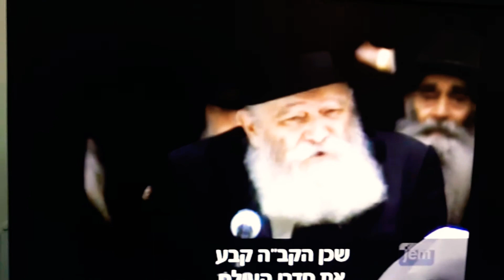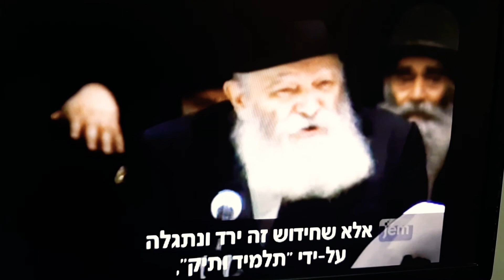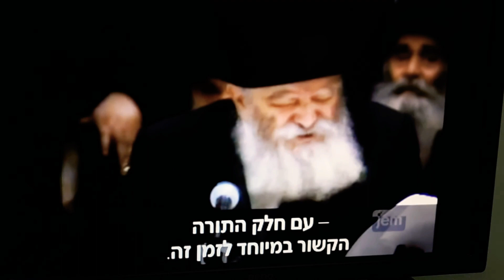מדברי הרבי שליט"א מלך המשיח - תקופה חדשה - רפואה חדשה !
הוראה ללמוד פרשת השבוע עליה לפי יום,